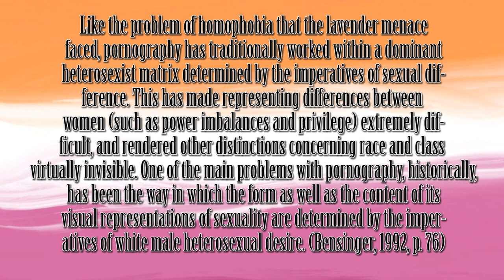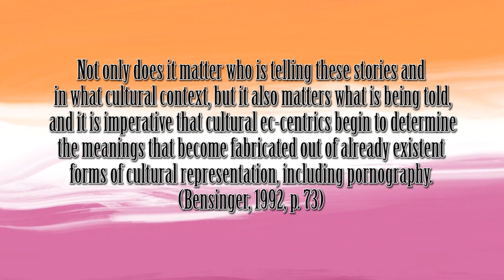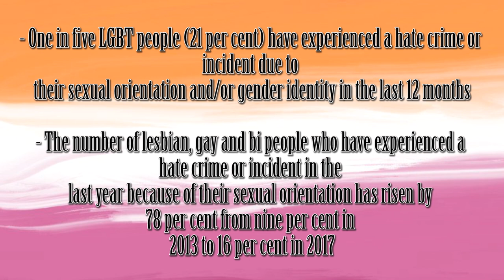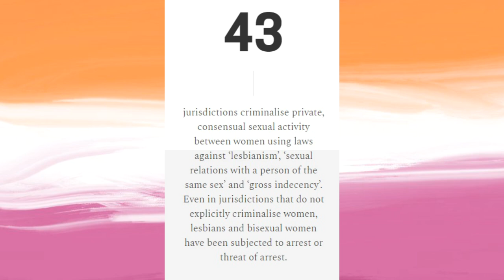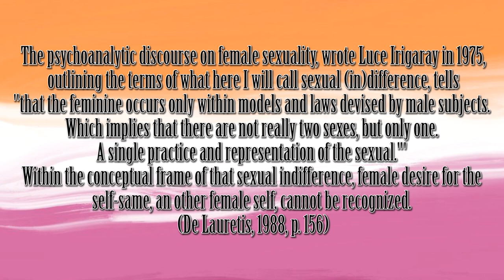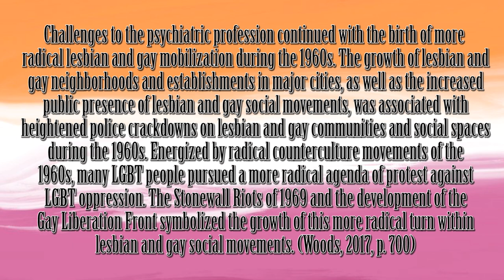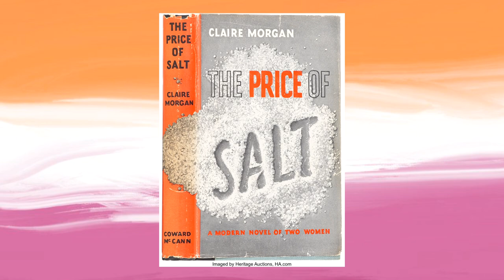The Hyper-sexualisation and Distortion of the Lesbian Identity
Sources:

Bensinger, Terralee. “Lesbian Pornography: The Re/Making of (a) Community.” Discourse, vol. 15, no. 1, 1992, pp. 69–93. JSTOR, Accessed 23 Apr. 2021.

De Lauretis, Teresa. “Sexual Indifference and Lesbian Representation.” Theatre Journal, vol. 40, no. 2, 1988, pp. 155–177. JSTOR, Accessed 14 June 2021.

Smyth, Cherry. “The Pleasure Threshold: Looking at Lesbian Pornography on Film.” Feminist Review, no. 34, 1990, pp. 152–159. JSTOR, Accessed 14 June 2021.

Woods, Jordan Blair. “LGBT Identity and Crime.” California Law Review, vol. 105, no. 3, 2017, pp. 667–733. JSTOR, Accessed 14 June 2021.